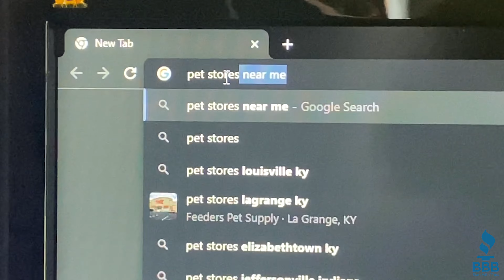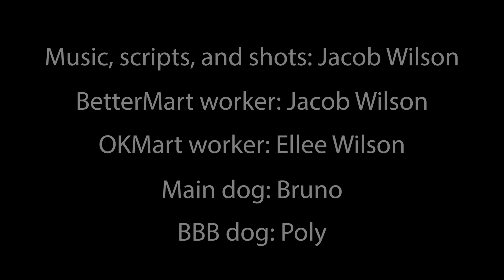Jacob W - BBB Student Commercial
2022 Heroes For Trust Contest Video Submission